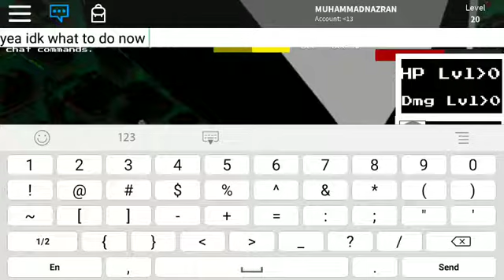Roblox undertale universum fight asriel phase 1